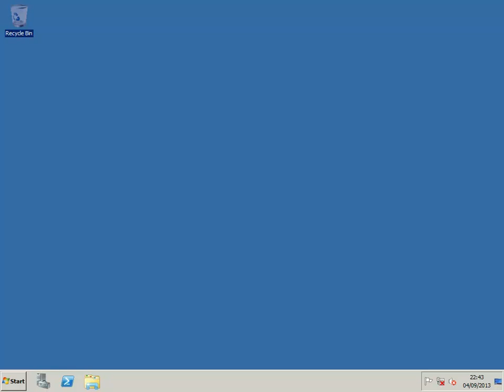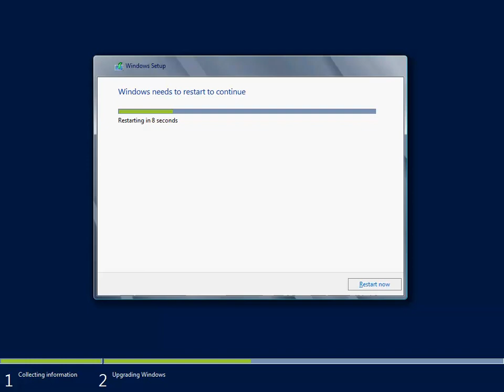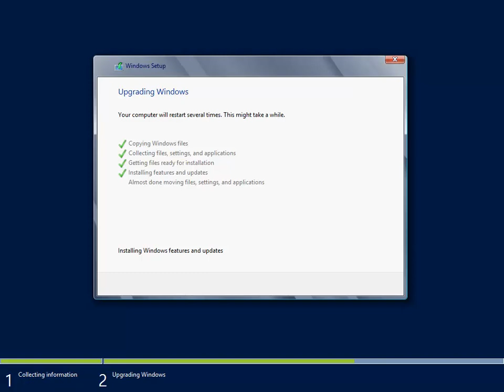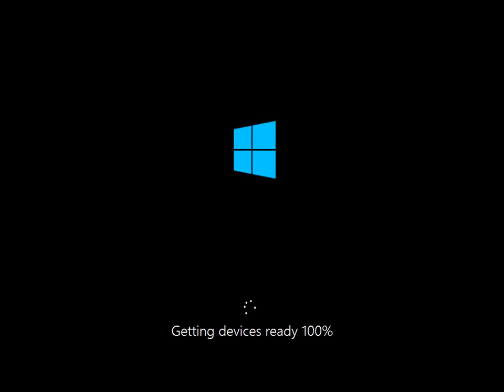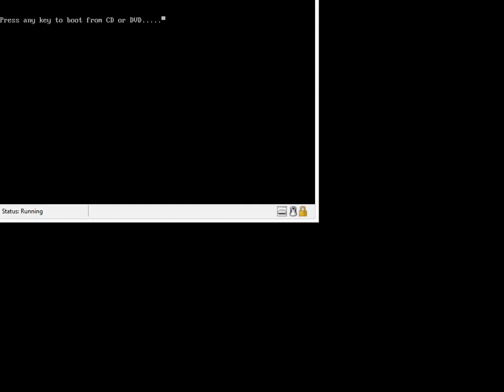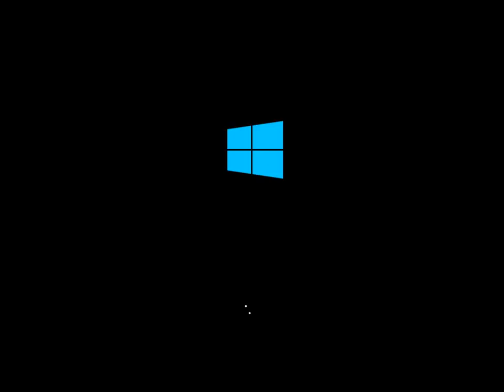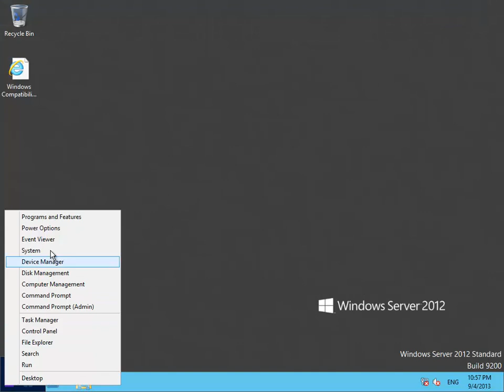Upgrade Windows Server 2008 R2 Standard to Windows Server 2012 Standard Installation Video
quick video showing the upgrade process of Windows Server 2008 R2 Standard to Windows Server 2012 Standard in realtime.

The product key stage of the video has been edited as you will need to use your own key.

Dan.